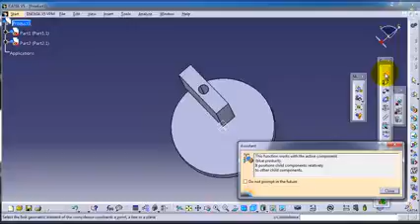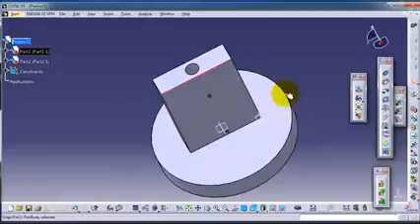83 CATIA Assembly Tutorial Coincedence Contraint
CATIA delivers the unique ability not only to model any product, but to do so in the context of its real-life behavior: design in the age of experience. Systems architects, engineers, designers and all contributors can define, imagine and shape the connected world.

CATIA, powered by Dassault Systèmes’ 3DEXPERIENCE platform, delivers:

A Social design environment built on a single source of truth and accessed through powerful 3D dashboards that drive business intelligence, real-time concurrent design and collaboration across all stakeholders including mobile workers.
 An  Instinctive 3DEXPERIENCE, for both experienced and occasional users with world-class 3D modeling and simulation capabilities that optimize the effectiveness of every user.
An Inclusive product development platform that is easily integrated with existing processes & tools. This enables multiple disciplines to leverage powerful and integrated specialist applications across all phases of the product development process.

 CATIA’s Design, Engineering and Systems Engineering applications are the heart of  Industry Solution Experiences from Dassault Systèmes to address specific industry needs. This revolutionizes the way organizations conceive, develop and realize new products, delivering competitive edge through innovative customer experiences.